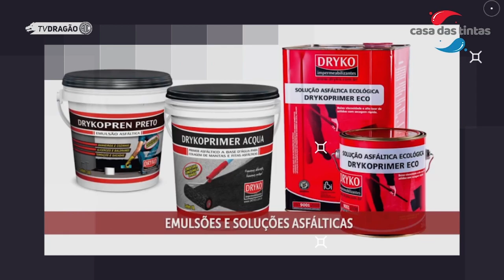Semana 84 Anos: Papo com o Leandro Kível, atacante do Dragão (27/04/2020)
Veja como foi o bate-papo com o atacante Leandro Kível, que atuou nos dois acessos do Confiança, em 2014 e 2019. A live ocorreu no perfil do Instagram do clube ontem, 27/04/2020.